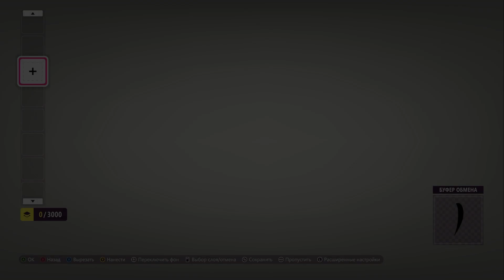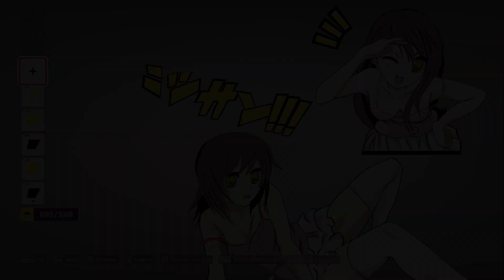Creating anime vinyls FORZA HORIZON 5